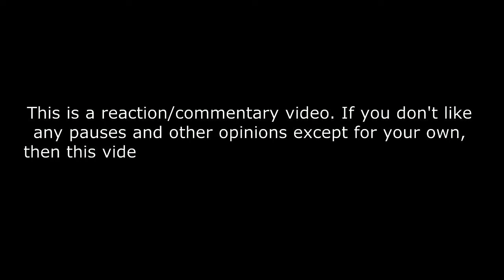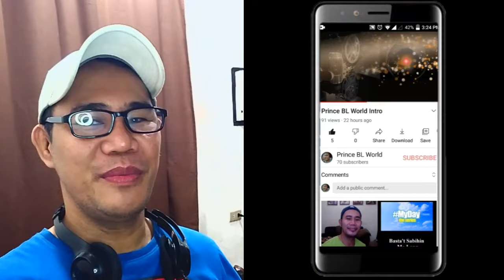Fujii Kaze 藤井風 - ヒゲを剃る藤井風 - Instagram Live REACTION